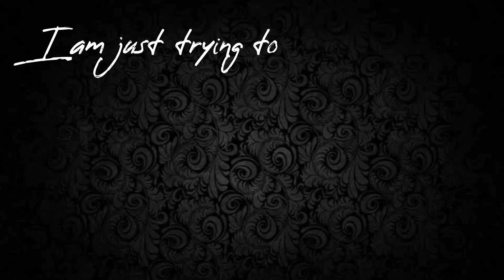Bye bye 2022 ! my 2022 [] editing mistake ❤️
This that, what happened in my life in 2022